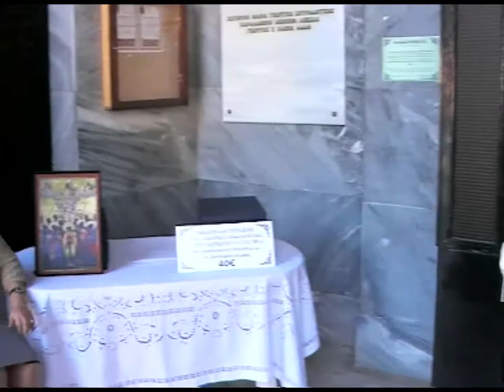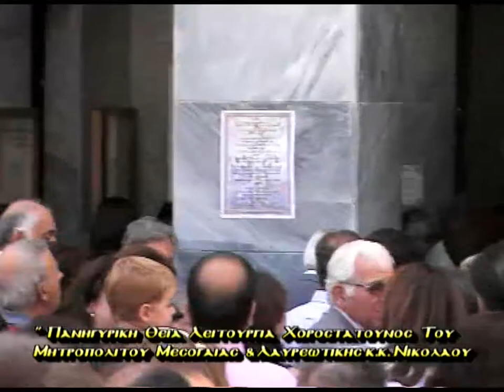ΚΟΡΩΠΙ Αναληψεως 2-6-11'Πανηγυρικη Θεια Λειτουργεια&Περ.'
ΚΟΡΩΠΙ Ιερός Ναος  Αναλήψεως Κυρίου 2-6-2011'Πανηγυρική Θεια Λειτουργία & Περιφορά Εικόνας  χοροστατούντος του Μητροπολίτου Μεσογαίας και Λαυρεωτικής κ.κ. Νικολάου''